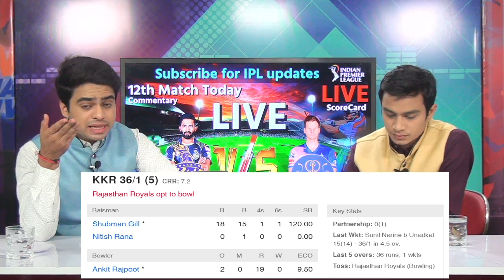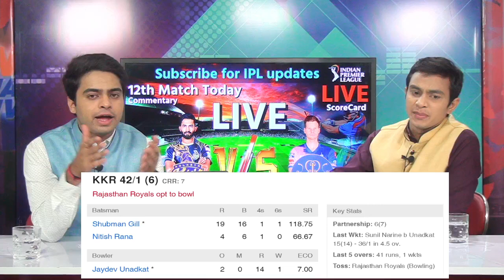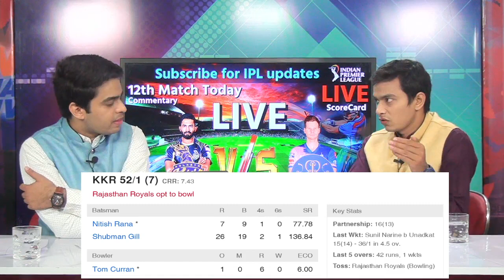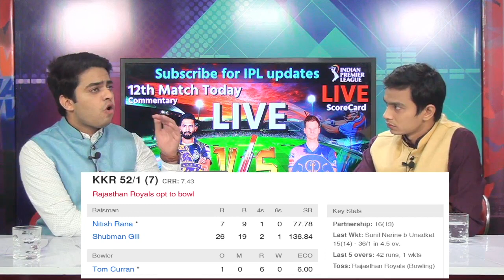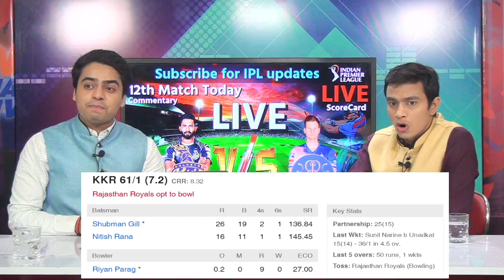Live IPL 2020 || KKR Vs RR Live Match || DD Sports Live || Kolkata Vs Rajasthan | 2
IPL Live 2020 | Rajasthan Vs Kolkata | Today Live Streaming Cricket Match Online 2020 | IPL live Streaming today | 2

1. RR Vs KKR DD Sports Live
2. KKR Vs RR Live Match Today
3. KKR Vs RR Live Streaming
4. IPL 2020 Live KKR Vs Rajasthan royals
5. KKR VS RR Live Match Today
6. Live IPL Match Today
7.  Rajasthan Vs Kolkata Live Match
8. Live Match Streaming IPL KKR Vs RR
9. Star Sports Live
10. RR VS KKR Live IPL Today
11. IPL 2020 Live Match
12. Rajasthan Vs Kolkata Live
13. hot star live IPL match
14. live ipl 2020 today
15. ipl 2020 live
16. KKR, RR
17. Kolkata knight riders vs RR
18. today live match
19. live cricket match today
20. IPl 2020 highlights today
21. IPl live kaise dekhe mobile par
22. Kolkata Knight Riders vs Rajasthan Royals

कोलकाता नाइटराइडर्स और राजस्थान रॉयल्स की होगी जोरदार भिड़ंत | राजस्थान रॉयल्स के सामने होगी KKR की कड़ी परीक्षा || Kolkata Knight Riders vs Rajasthan Royals ||